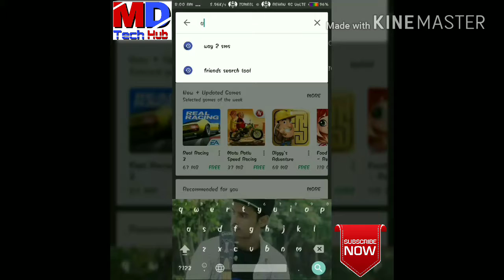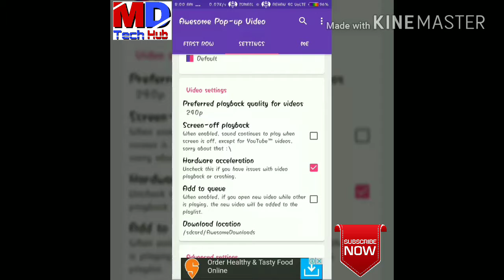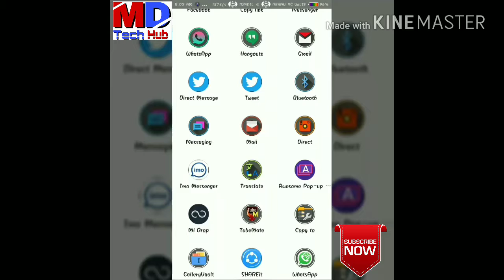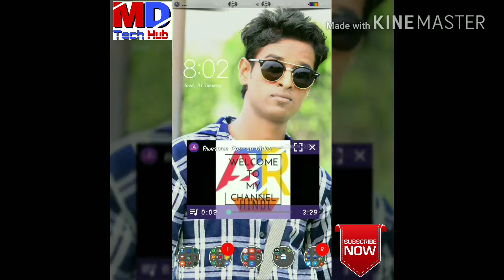{Hindi}YouTube के Vedio को backGround मे केसे चलाऐ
अब आप Yotube के vedio को backgroud मे चला कर देख सकते हो। आ और कोई दूसरा App,s को आसानी से चला सकते हो।